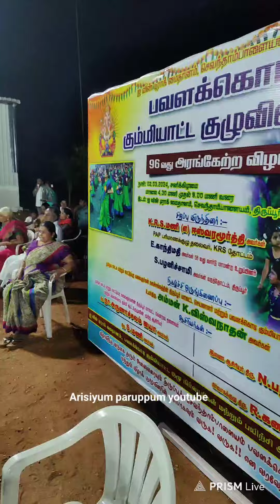திருப்பூர் செவந்தாம்பாளையம் பவளக்கொடி கும்மி 96வது அரங்கேற்றம்